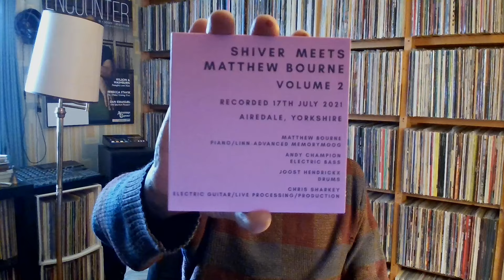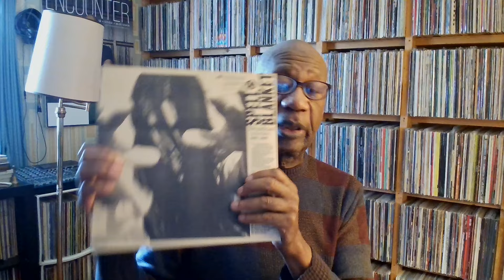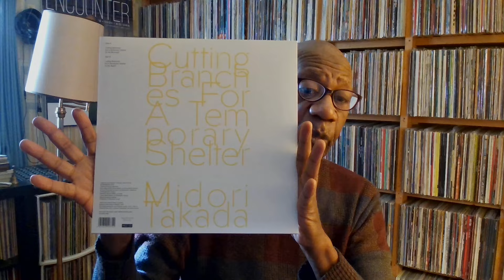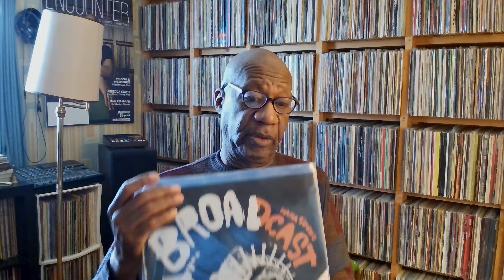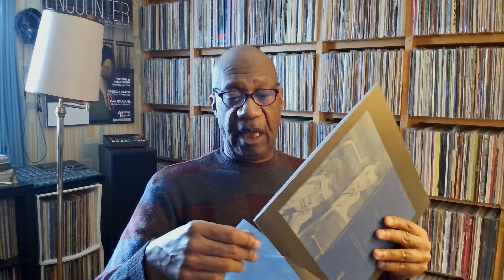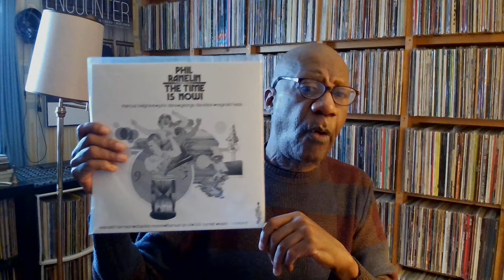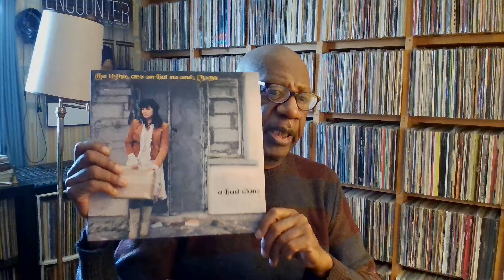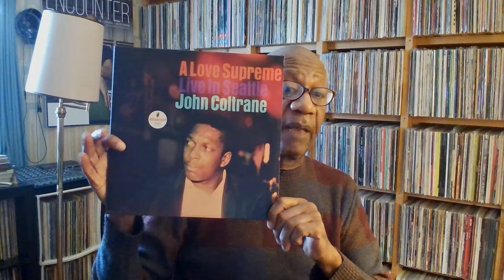Sunday May 5, 2024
Music shown:
Broadcast - Spell Blanket
Broadcast - Work And Non Work
Broadcast - Ha Ha Sound
Midori Takada - Cutting Branches For A temporary Shelter
Ragnar Grippe - Sand
Phil Ranelin - The Time Is Now!
A Bad Diana (Diana Rogerson) - The Lights Are On But No-one's Home
Hiroshi Suzuki - Cat
La Dusseldorf
Annette Peacock & Paul Bley - Dual Unity
Lol Coxhill - Welfare State
John Coltrane - A Love Supreme Live in Seattle